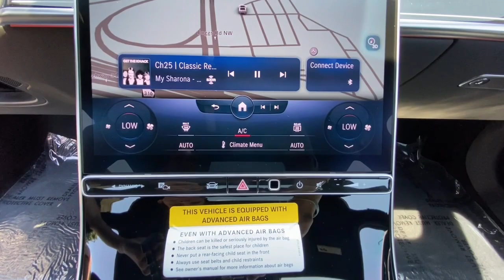2022 Mercedes-Benz S-Class Duluth, Lawrenceville, Cumming, Johns Creek, Atlanta, GA 35773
MANUFAKTUR Diamond White Metallic New 2022 Mercedes-Benz S-Class available in Duluth, Georgia at  Atlanta Classic Cars. Servicing the Lawrenceville, Cumming, Johns Creek, Atlanta, GA area.
2022 Mercedes-Benz S-Class S 580 - Stock#: 35773 - VIN#: W1K6G7GB2NA150639

Wheels: 19 x 8.5J 10-Twin Multispoke|Wheels: 21 x 9J Fr & 21 x 10J Rr AMG Black Inlays|Powered Rapid-Heated & Ventilated Front Seats|Nappa Leather Steering Wheel|Radio: MBUX Multimedia System|3D Technology Package|Night Package|3D Instrument Cluster|Black DINAMICA Headliner|Piano Lacquer Flowing Lines Trim|Rear Deck Spoiler in Body Color|Wireless Smartphone Integration|MBUX w/Navigation|MBUX Augmented Reality Head-Up Display|SiriusXM Radio|Burmester 3D Surround Sound System|4-Wheel Disc Brakes|Adaptive Cruise Control|Air Conditioning|Electronic Stability Control|Front Bucket Seats|Front Center Armrest|Navigation System|Tachometer|ABS brakes|Adaptive suspension|Alloy wheels|Auto tilt-away steering wheel|Auto-dimming door mirrors|Auto-leveling suspension|Automatic temperature control|Brake assist|Bumpers: body-color|Delay-off headlights|Door auto-latch|Driver door bin|Driver vanity mirror|Dual front impact airbags|Dual front side impact airbags|Four wheel independent suspension|Front anti-roll bar|Front dual zone A/C|Front reading lights|Garage door transmitter: HomeLink|Genuine wood dashboard insert|Genuine wood door panel insert|HVAC memory|Head restraints memory|Heated door mirrors|Heated  front seats|Illuminated entry|Knee airbag|Low tire pressure warning|Memory seat|Occupant sensing airbag|Outside temperature display|Overhead airbag|Overhead console|Panic alarm|Passenger door bin|Passenger vanity mirror|Power adjustable front head restraints|Power adjustable rear head restraints|Power door mirrors|Power driver seat|Power passenger seat|Power steering|Power windows|Radio data system|Rain sensing wipers|Rear anti-roll bar|Rear reading lights|Rear seat center armrest|Rear side impact airbag|Rear window defroster|Remote keyless entry|Security system|Speed control|Speed-sensing steering|Steering wheel memory|Steering wheel mounted audio controls|Sun blinds|Telescoping steering wheel|Tilt steering wheel|Traction control|Trip computer|Turn signal indicator mirrors|Variably intermittent wipers|Ventilated front seats|Auto-dimming Rear-View mirror|Child-Seat-Sensing Airbag|15 Speakers|Speed-Sensitive Wipers|Compass|Rear Window Blind|AM/FM radio: SiriusXM|Exterior Parking Camera Rear|Auto High-beam Headlights|Power moonroof: Panorama|Emergency communication system: eCall Emergency System|Premium audio system: MBUX